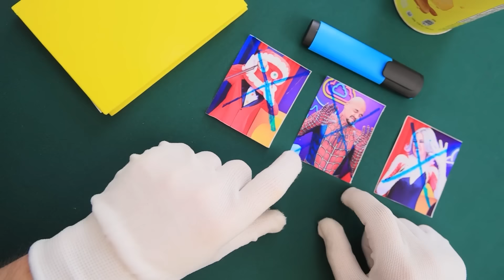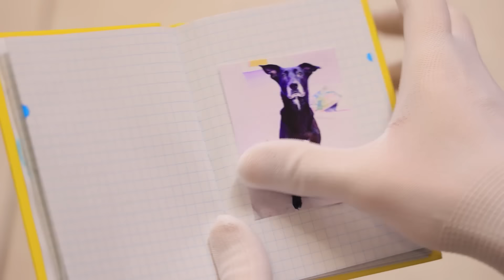POMNİ ÖLDÜ! Örümcek Adam İnanılmaz Dijital Sirke Karşı, Gerçek Hayattan Bir Cinayet Oyunu!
En Yeni Videolar | TÜM bildirimleri aç